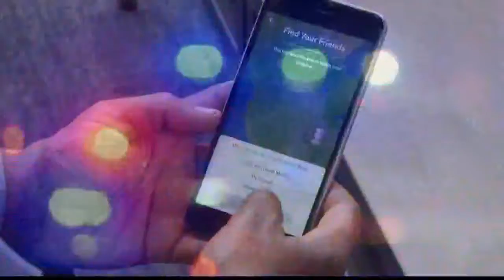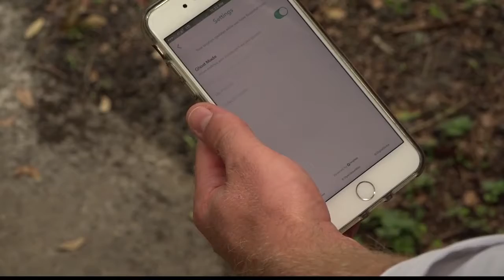App raises privacy concerns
SnapChat Maps shows where you're posting from, and this has parents concerned, but law enforcement says it also has benefits.